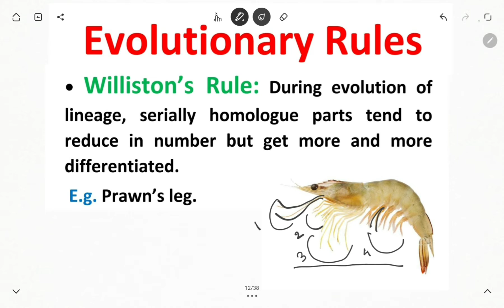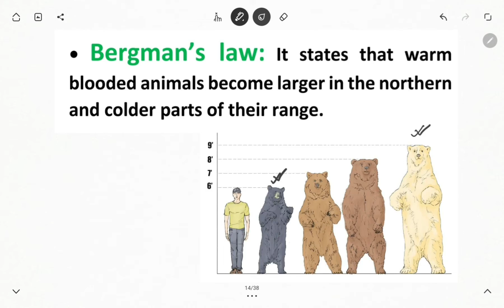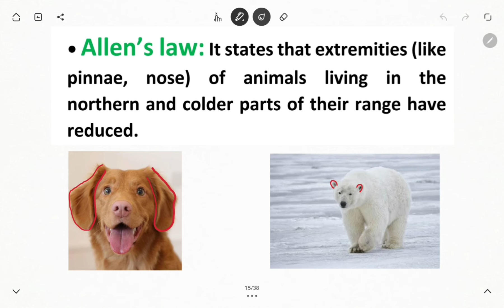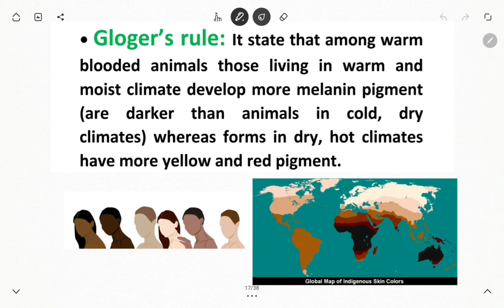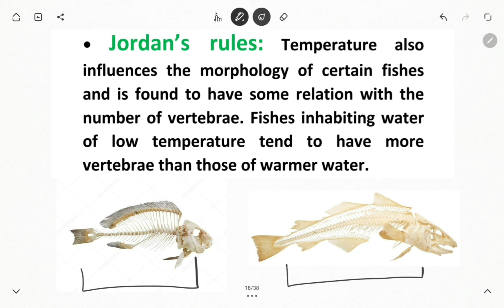বিবর্তনের বিভিন্ন তত্ত্ব : Evolutionary Rules.